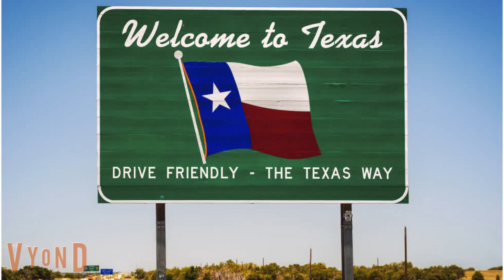Dora the explorer (TEXAS) dora is a alien (TV Y) (Dora The Explorer New Episode)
Dora is a illegal alien.
She is crossing Mexico to Texas

Dora is going to texas to see boots.

For 2 to 6 year olds (TV Y) For younger children 👶🧒👧 PRESCHOOLER